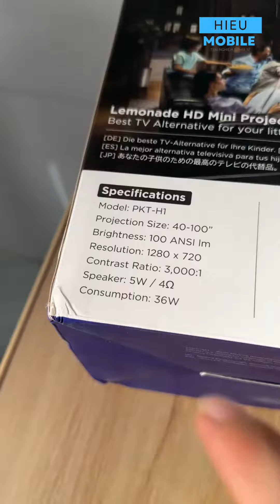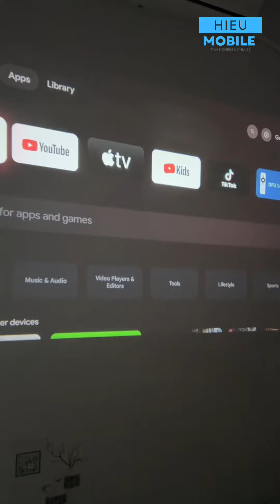Trải nghiệm máy chiếu mini Pokitter PKT H1 cùng ChromeCast With Google TV 4K và loa Remax RB M1